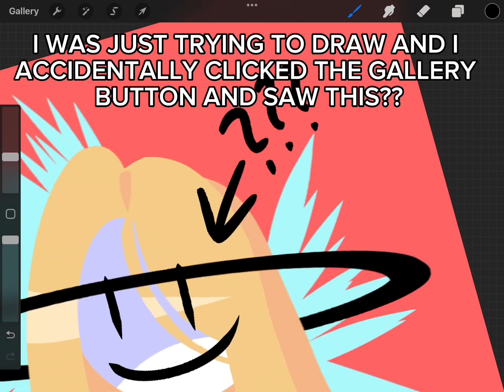one day no zaza (my titles have nothing to do with the actual video most of the time what)